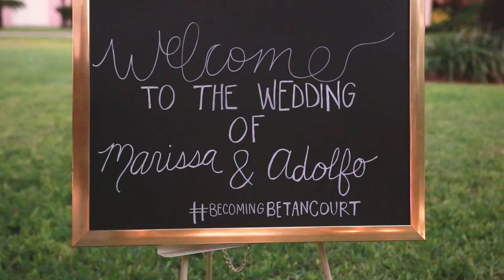Rancho La Pergola Wedding with AB and Marissa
The groom and bride exchange vows from the heart.  A sneak peak at AB and Marissa's wedding at Rancho La Pergola in Harlingen, Texas.